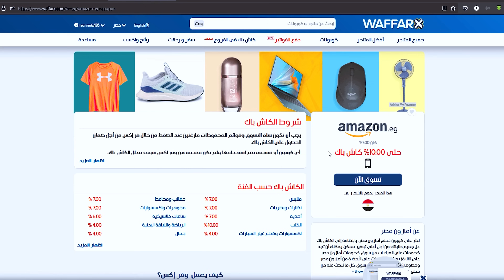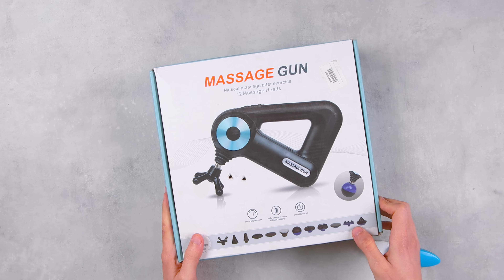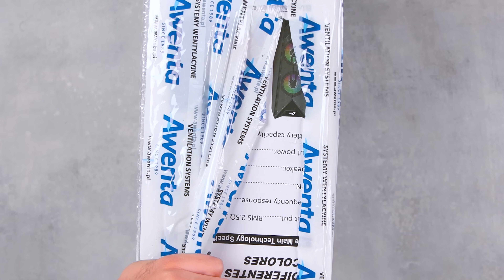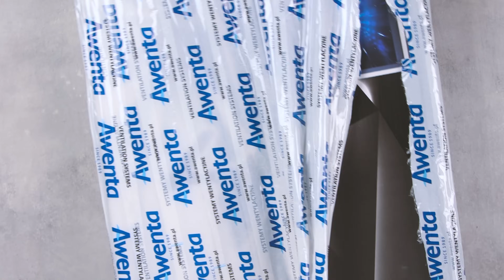الصندوق العشوائى ابو 5000 جنيه وصل 🔥 انا اتغفلت 🤦‍♂️!!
صندوق عشوائى من الانترنت ب 5000 جنيه .

اكواد خصم على موقع نون بقيمة 10% - PETER - NOON103 - NOON104